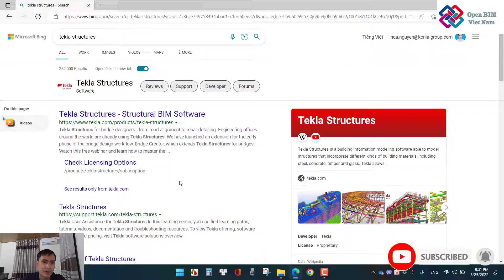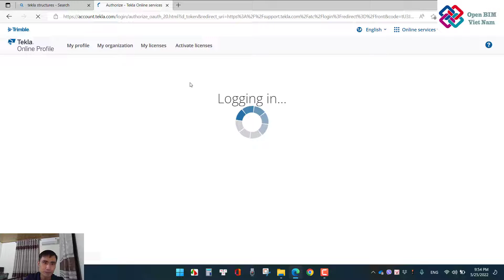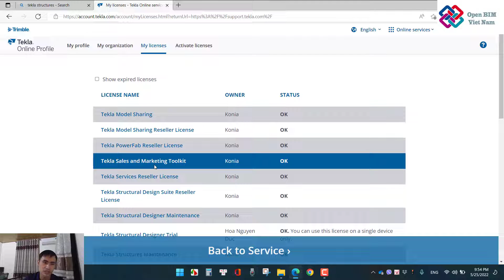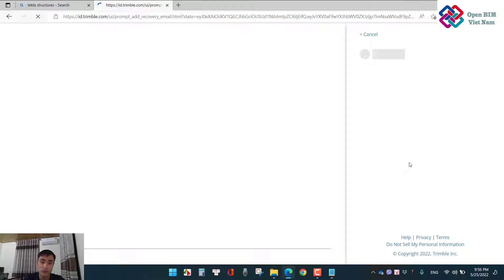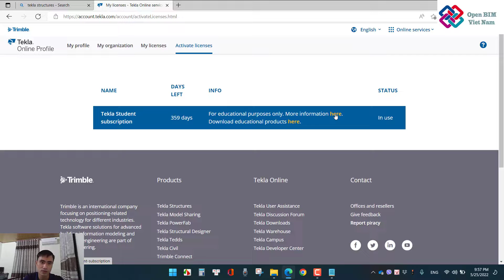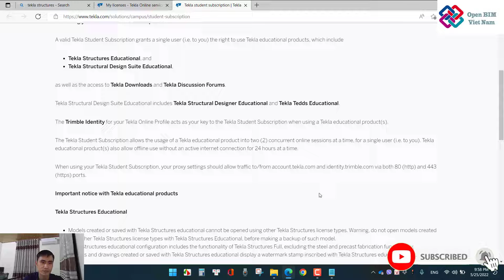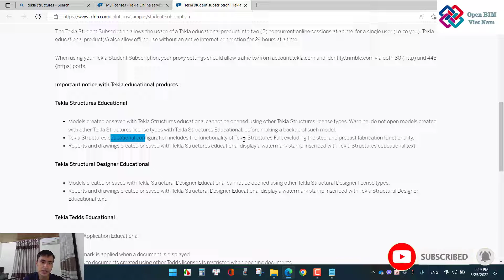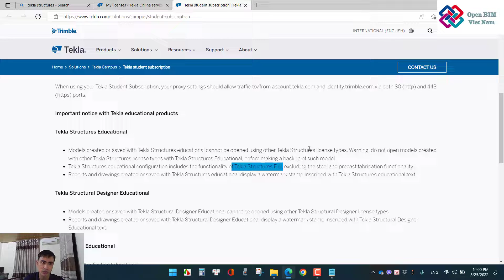Tekla Structures student subscription